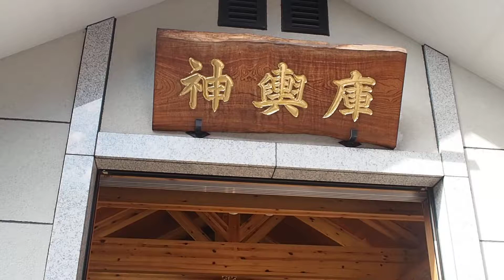秋の散歩 青山熊野神社 令和元年 例大祭 今週末 宮神輿 2019/9/25 2